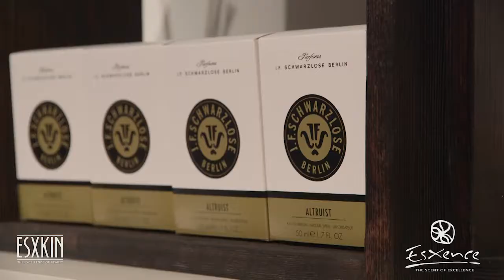Esxence 2017_J .F. Schwarzlose Berlin